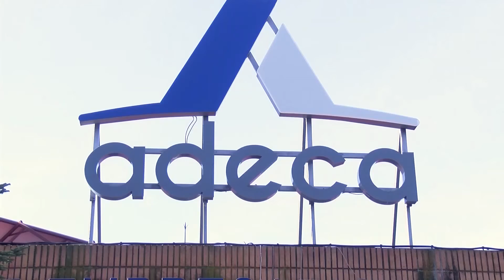Las empresas textiles de Campollano elaboran 2.000 batas quirúrgicas al día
Las empresas del sector textil de Campollano se han comprometido con la confección de dos mil batas quirúrgicas al día. Más de 40 alumnas y ex alumnas del curso ‘Arreglo y adaptación de prendas en textil y piel’ impartido en ADECA, han colaborado en la confección de las mismas.